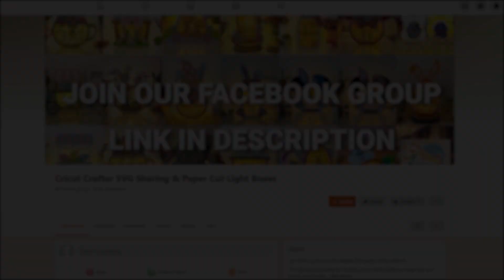How To Make Paper Cut Gnome Halloween Box 3